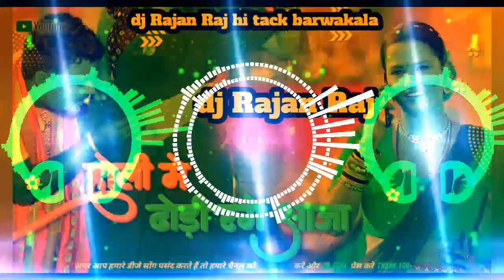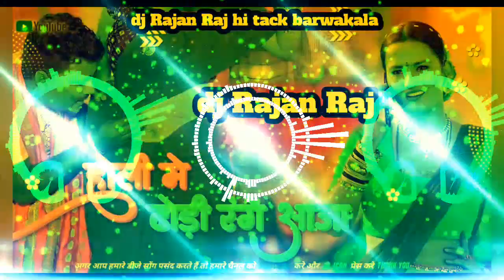dj Holi_Me_Dhodi_Range_Aaja Chandan_Chanchal_Bhojpuri_Holi_#DjSong_Hard_Bass_Mix dj Rajan Raj#2024